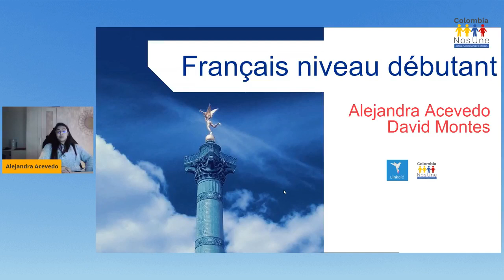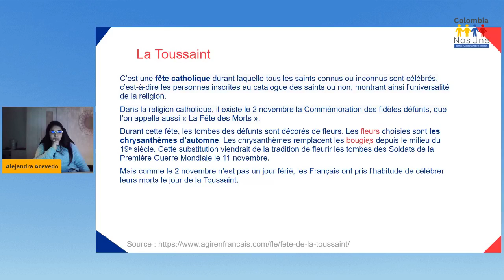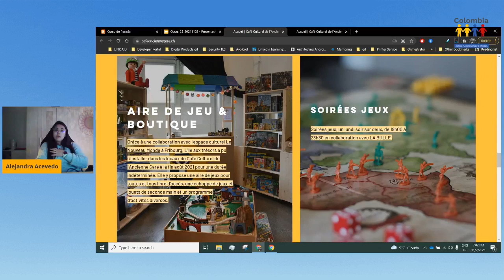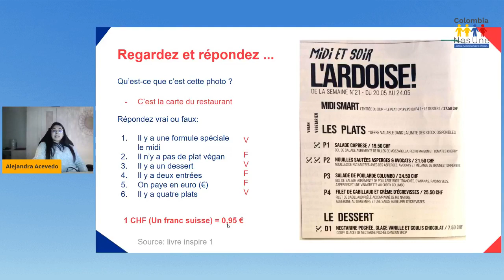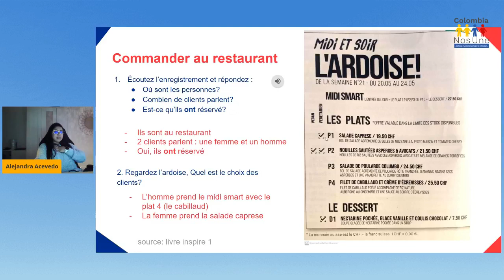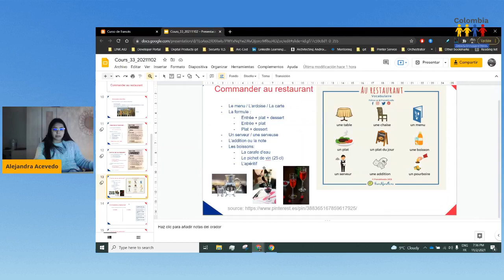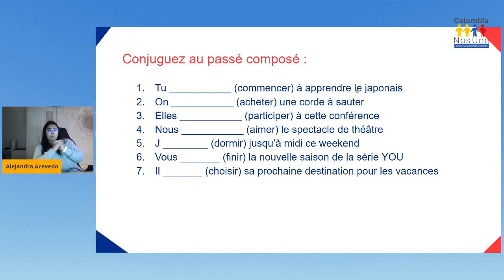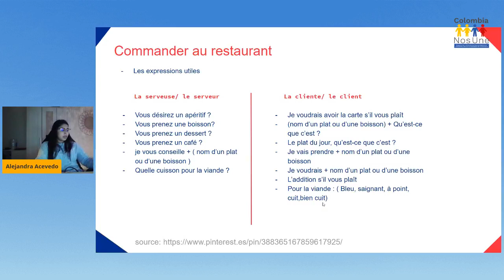Curso de francés - 33 - 02/11/2021